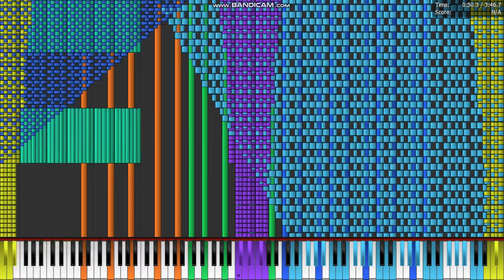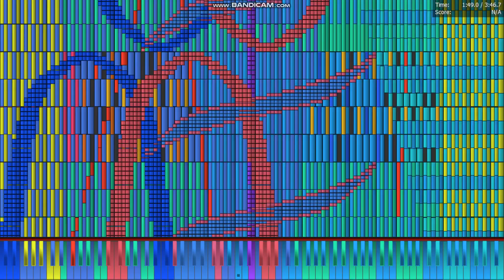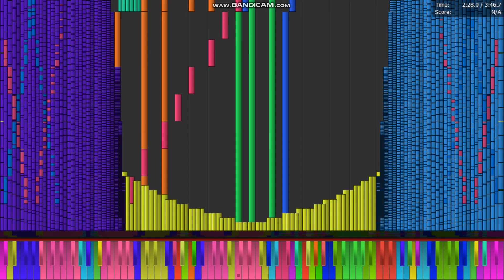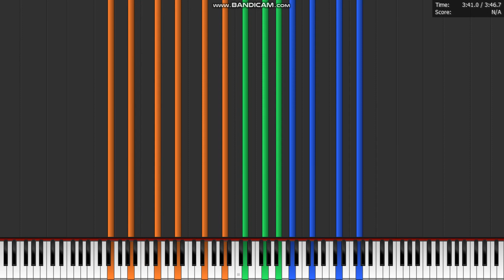[Black Midi] Foozogz & Balloon Party - New Fluttershy, 35.5 Million Notes, Catboy 2001. (Legit run)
Midi info.
File Name: Foozogz - New Fluttershy.mid
File size; 270.85MB
Notes: 35,497,563.
Blacker; Catboy 2001.

Software info.
Synth; Omnimidi.

system info.